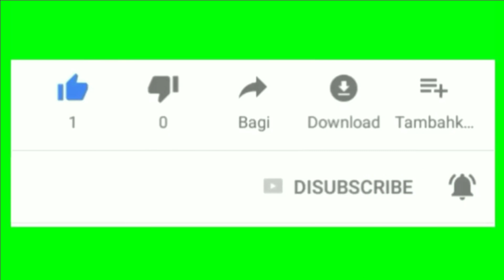Model Hijab Brokat Modern Terbaru 2020 Cocok Buat Segala Acara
Selamat datang di channel Nafisa Tube, dikesempatan kali ini saya membagikan beberapa model jilbab brokat modern terbaru 2020 yang cocok di pakai untuk segala acara..

Untuk warna nya kalian bisa request atau mau yang sudah ada, cek di video ya untuk warna2 nya, dan harganya mulai dari @65.000 ambil lebih dari 3 dapat potongan spesial ya temen2..

Untuk yang mau order bisa langsung chat WA ini 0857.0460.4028

Terima kasih..